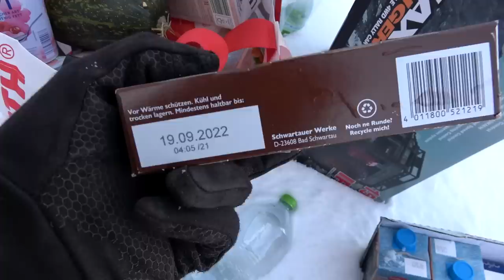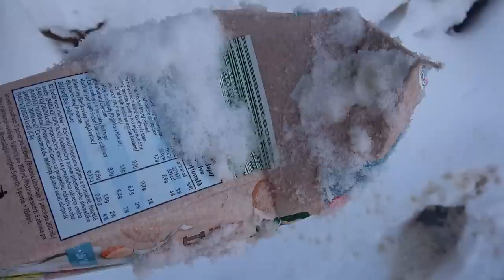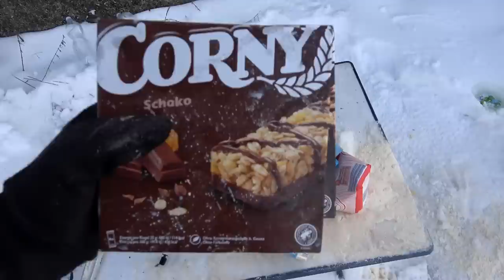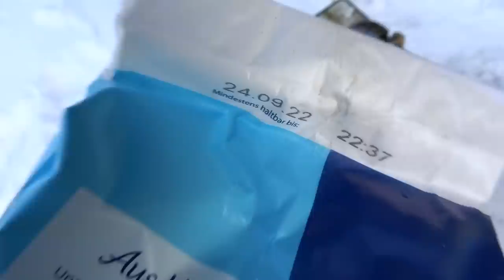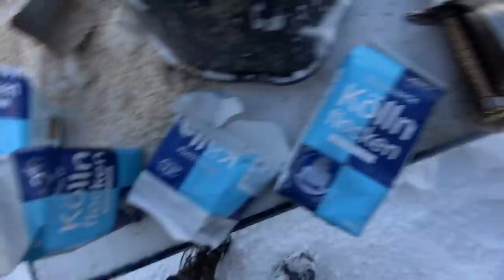Welchen SCHADEN richtet ein PIRATENSCHWERT an? - Experiment